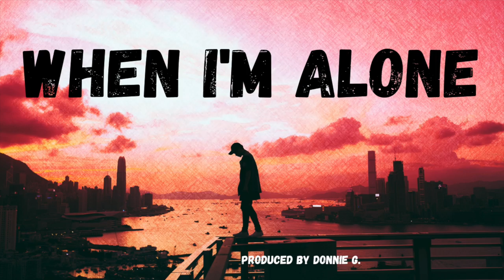Lofi hip hop radio - beats to sleep/chill to | (Free) Lofi Type Beat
Free Lofi Type Beat:When Im Alone
You can use this on vlogs, Instagram, and YouTube.  Every beat/instrumental tells a story. I was under a lot of pressure and stress when I sat down to create this particular beat. It helped to calm my nerves and clear my mind. I'm hoping it will do the same for others. When life gets tough one of the things I love to do is get lost in writing, creating, and listening to music.

When I started doing music about 15 years ago things were a lot than they are today. I think one problem that still exist is writers want to write without having to initially pay for beats or learn how to produce. The same holds true for bloggers, vloggers, photographers, videographers, etc.

Here's a free beat to use however you like. I want to do this to create personable transactions, and to find out how the instrumental will be used. This way I can learn how to cater music to my audience!